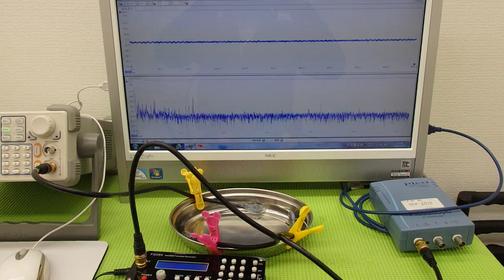オリジナル超音波実験 Ultrasonic experiment （超音波システム研究所 ultrasonic-labo）